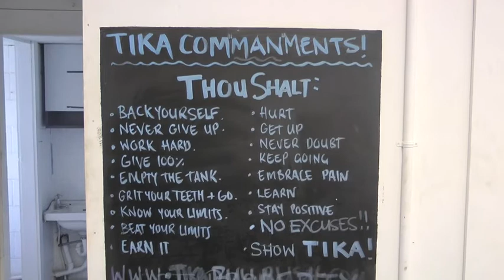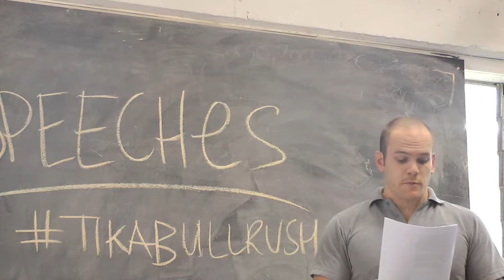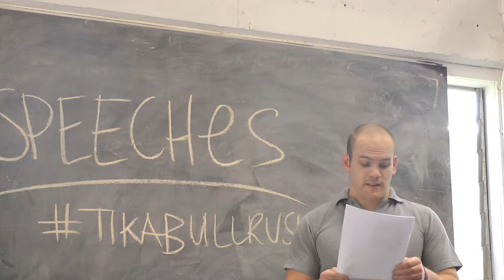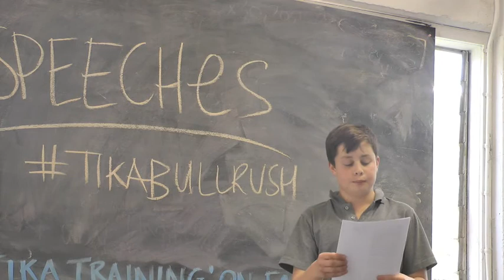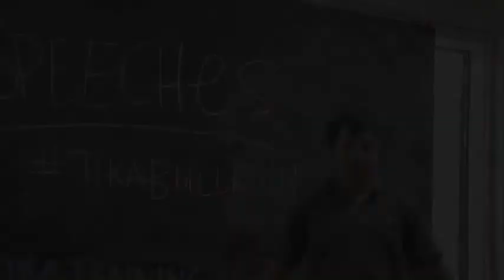Bullrush. Transcending generations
TIKABULLRUSH Will be taking place 17 November at North Harbour Stadium 17 November. Plenty of divisions, plenty of banter, plenty of special memories